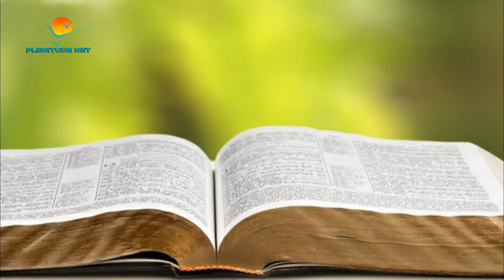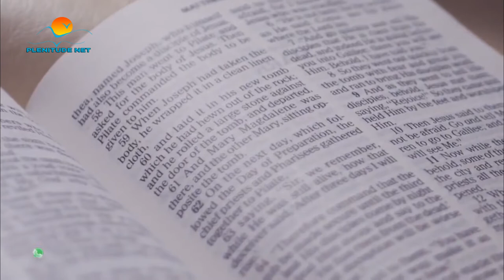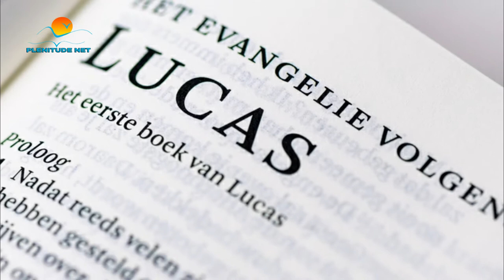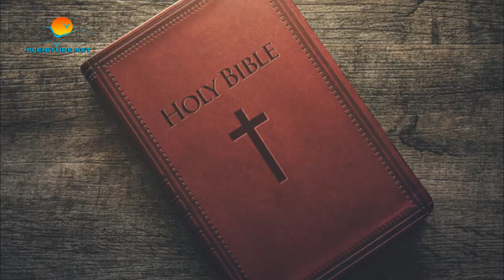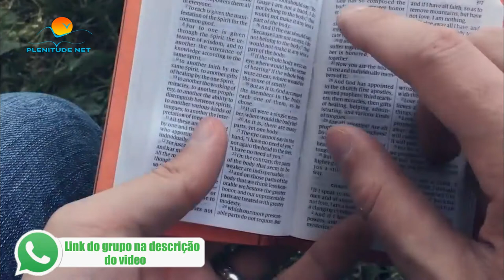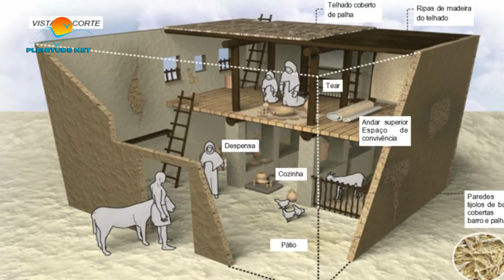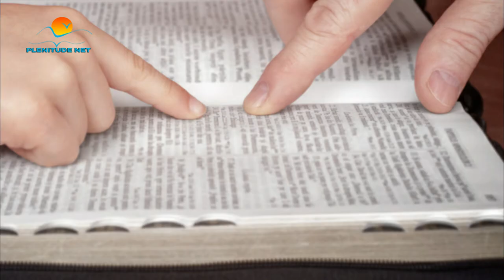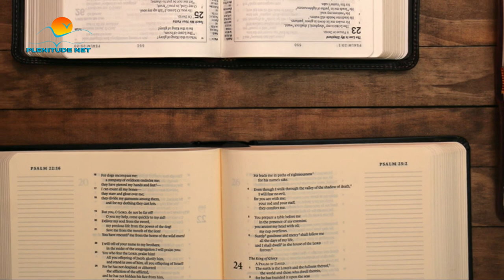Quem escreveu a Bíblia ? como a Bíblia chegou até nós ? filme documentario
Quem escreveu a Bíblia ?  como a Bíblia chegou até nós ?

referencias:

como a Bíblia chegou até nós
Quem escreveu a Bíblia
história da bíblia
a bíblia é a palavra de deus?
teologia
bíblia
palavra de deus
antigo testamento
biblia
novo testamento
bíblia sagrada
filmes gospel
filmes gospel 2020
filme gospel
filme gospel 2020
melhor filme gospel 2020
filmes gospel lançamento
filme evangélico 2020
filme gospel 2020 lançamento
youtube filmes gospel
filme gospel lançamento
filme gospel 2020 completo dublado
filme evangélico